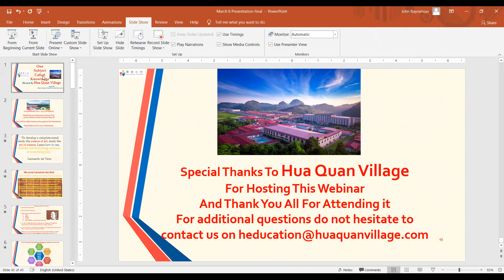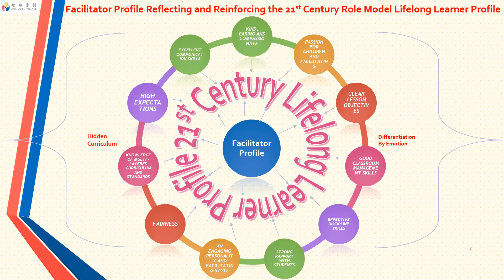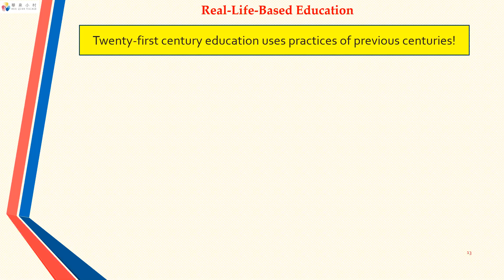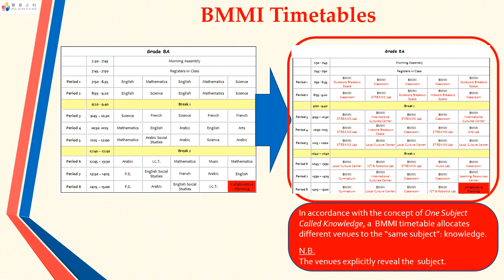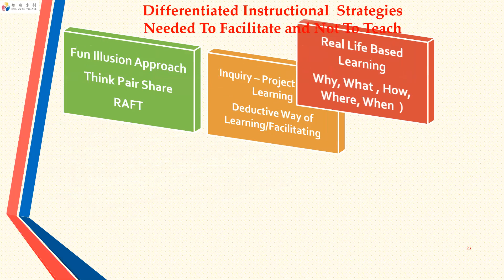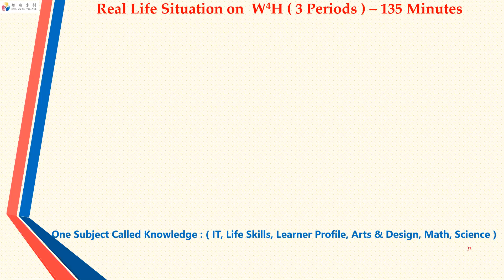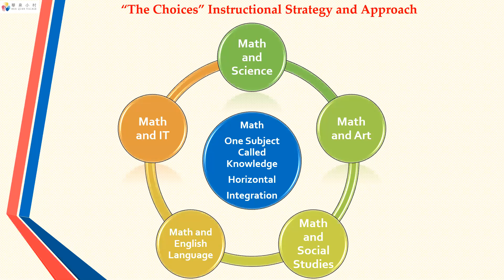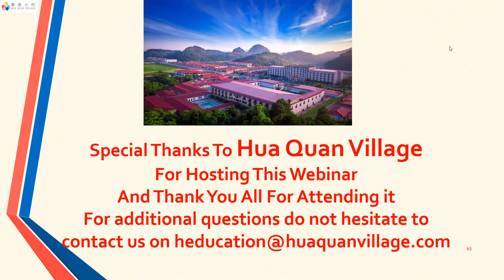One Subject Called Knowledge l Educational Webinar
We are a community that strives to achieve the sacred mission of education by exploring new instructional differentiated strategies and methods to provide the foundation needed to facilitate knowledge and skills for 21st century students. Hua Quan Village has put together a series of educational webinars which provide insightful educational discussions from educators worldwide.

On March 6, 2021, Hua Quan Village hosted its third webinar titled “ One Subject Called Knowledge”. In this webinar, educators examined the "One Subject Called Knowledge" framework and the practical procedures required to establish the apogee of horizontal integration at any school. The topics included:

-        Facilitating, not teaching, the acquisition of knowledge, skills, attitudes, and values by students, in a real-life based environment
-        Collaborating with the students to generate BMMIs (Big, Major, and Minor Ideas) plans and BMMI-based timetables
-        Employing a variety of innovative methodologies and techniques, in a Classroom Without Borders environment
-        Acquiring the directorial resources needed to implement and maintain the “One Subject Called Knowledge” framework